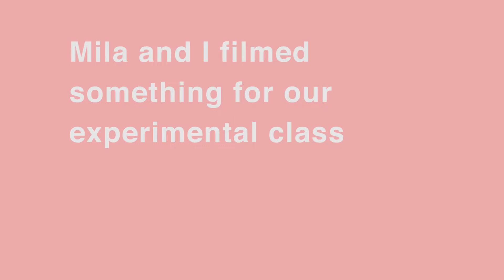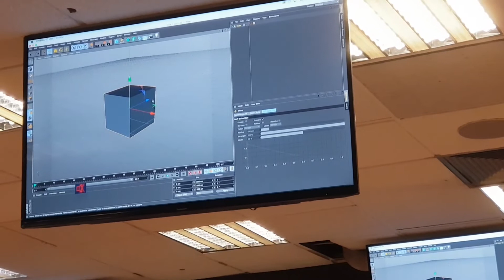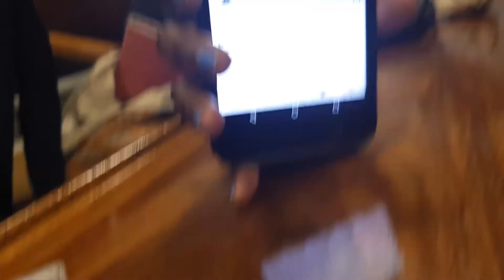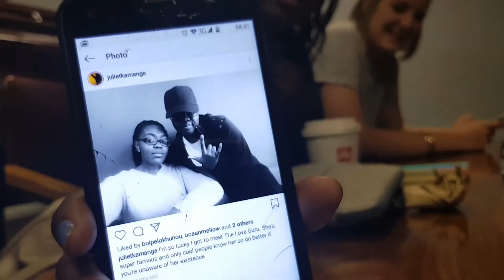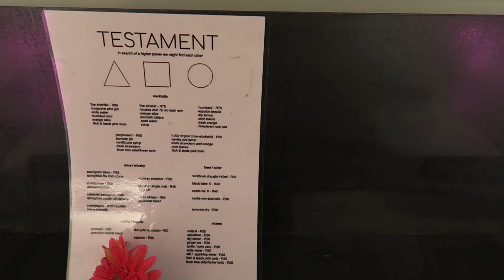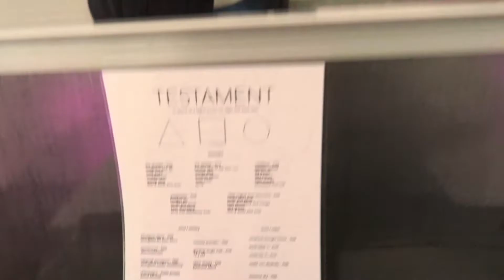Shit Film Students Do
WEEKLY VLOGS ARE BACK WHAT IS UP MY DUDES